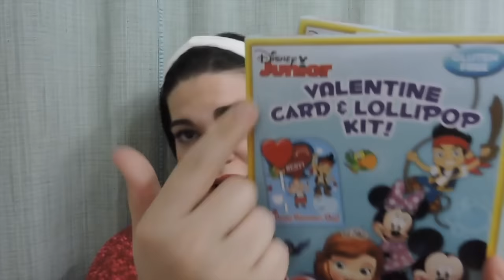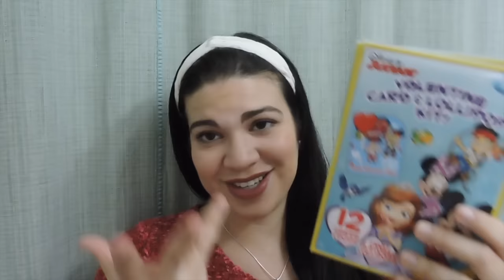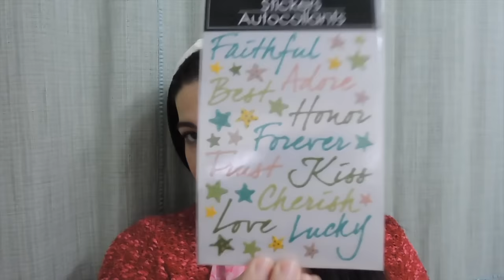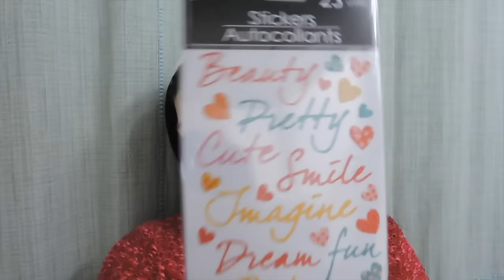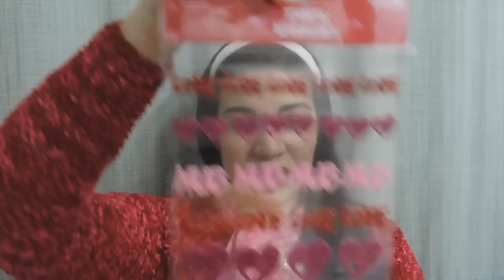Dollar Tree Haul | Valentine's Day stuff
I've been wanting to film a Dollar Tree haul for a long time!!  I love shopping at Dollar Tree! Here's my first haul and it's Valentine's Day themed!!!

2.  Must be 18 years or older or have your parents permission to enter.
3. Must share this on social media with hashtag BarbieGirlYTanniversarygiveaway and you must tag me @barbiegirl1630
6.  You Must enter through Rafflecopter

I LOVE YOU GUYS! XOXOXOXOXOXOXOXOXOXOXOXOXOXOXO

Check out Shop Lately for bargains on accessories, jewelry, clothes, etc! I'M OBSESSED!!